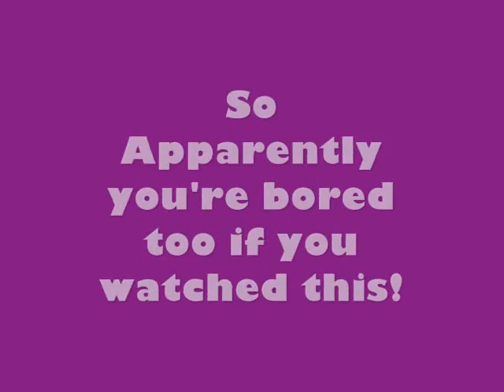Boredom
With Frankie and Maria